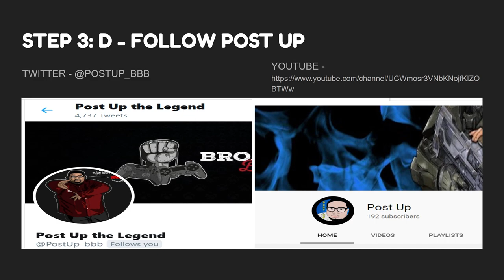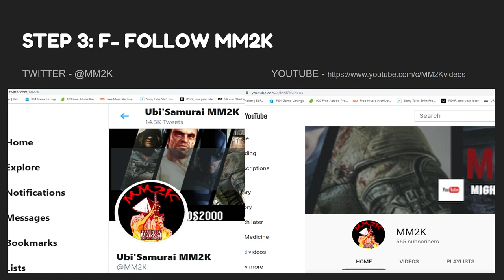THE BEST DAMN GIVEAWAY DETAILS - GAMES GALORE - DON'T MISS!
DESCRIPTION:

DON'T MISS OUT ON THIS GIVE-A-WAY EXTRAVAGANZA. MAKE SURE YOUR'E FOLLOWING

GOOD LUCK!